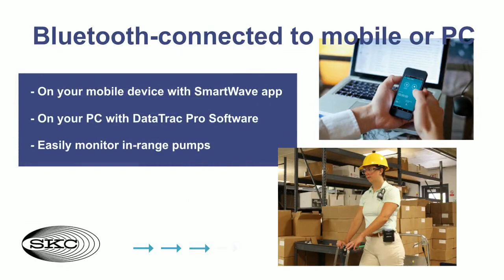SKC AirChek Connect Sample Pump--Keeping You Connected to Your Sampling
SKC designed and built the AirChek Connect Sampling Pump to serve you and the workers you protect. With accurate, reliable flows from 5 to 5000 ml/min, low flows through adapter accessory or constant pressure mode, high back pressure compensation, flow compensation for changes in temperature and atmospheric pressure, intuitive touch screen operation, and Bluetooth connectivity with mobile devices and PC, AirChek Connect makes sampling easy and lets you stay connected to your sample runs.